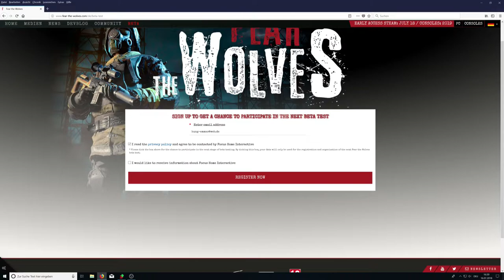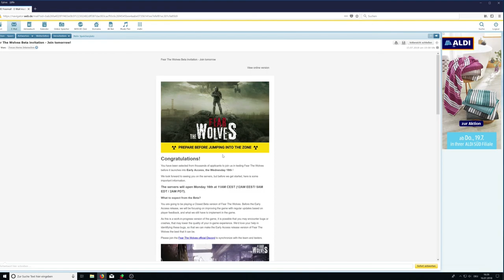Wie kann ich an der Fear the Wolves Beta teilnehmen? Beta key giveaway?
TWITCH.TV // SOZIALE LINKS:
AUFKLAPPEN :) DANKE!!!

Wie kann ich an der Fear the Wolves Beta teilnehmen?
Wollt Ihr ein Giveaway für ein Beta Key für Fear the wolves?
Wie kann man an der Fear the wolve beta teilnehmen?
Wo kann ich Fear the wolves runterladen?
Wie kann ich Fear the wolves spielen?
Anmeldung zur Fear the wolves closed beta

-GER- Community
Die beste Community!

Mein PC + Equipment:
Prozessor:
Prozessor Lüfter:
Grafikkarte:
Arbeitsspeicher:
Motherboard:
Netzteil:
Festplatten:
3 x
Tower:
Headset:
Monitor:
Maus:
Mikrofon:
Audio Interface:
Tastatur:
Ducky Legend
Greenscreen:

Kostenlose Probemitgliedschaft bei Amazon Prime: